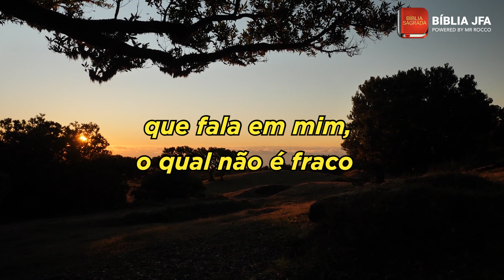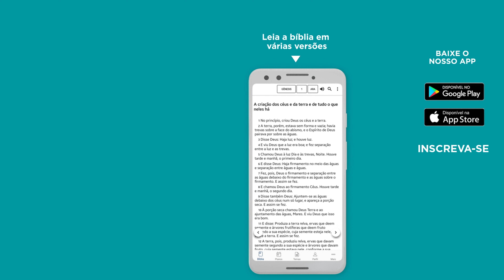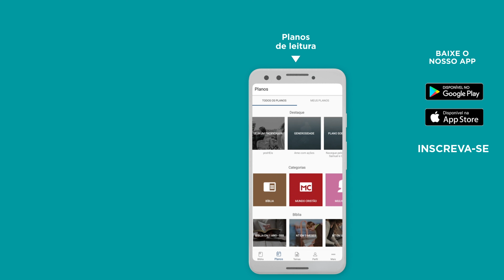2 CORÍNTIOS 13 - Bíblia JFA Offline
Separe um momento para meditar no texto de 2 Coríntios 13. A palavra de Deus é viva para edificar.